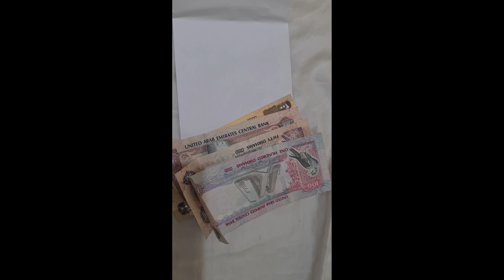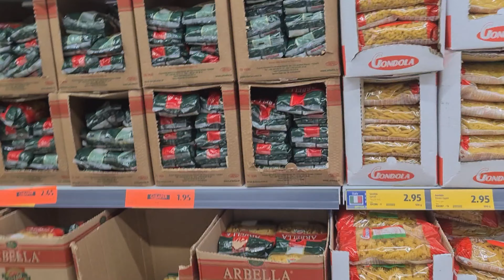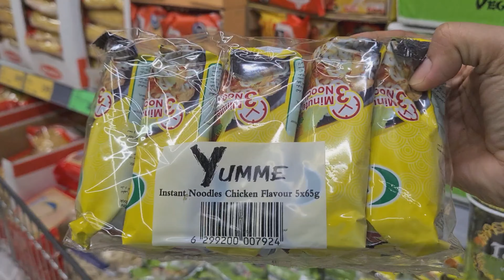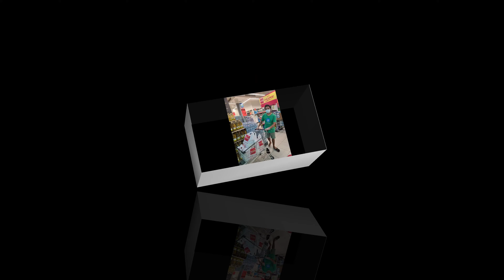AYUDA/SHARING IS CARING / KABAYAN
Indeed sharing is caring!Thank you for the endless support mga friends. Special thanks to Mary Grace and Bert Gianan to make it happen.